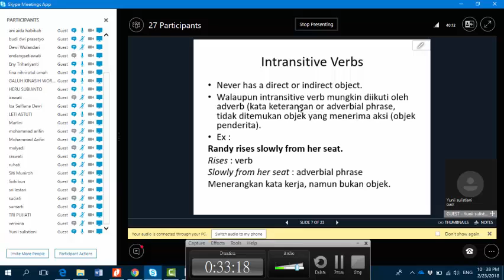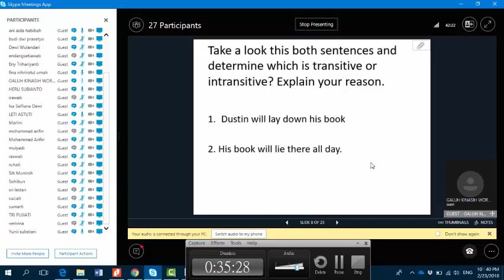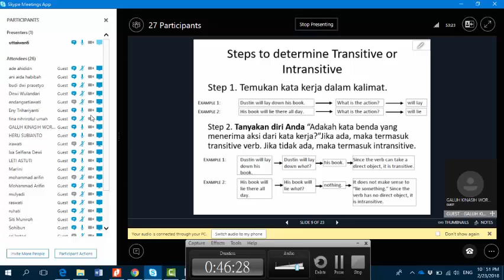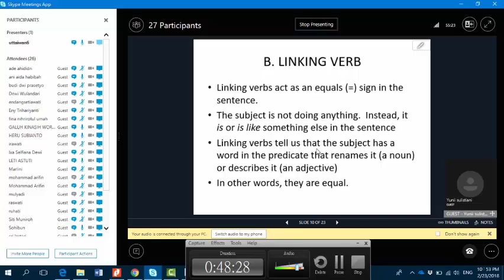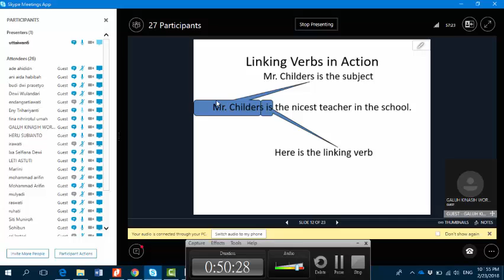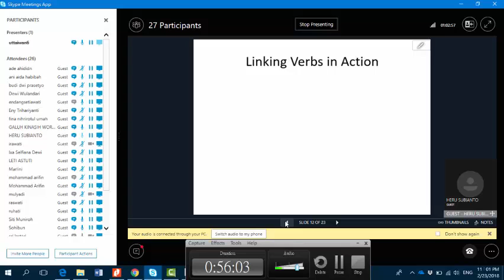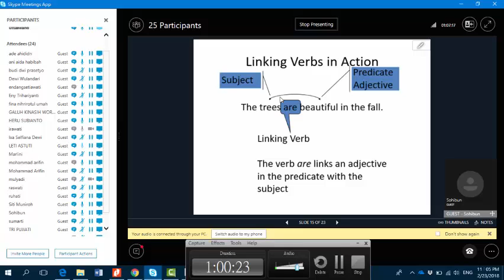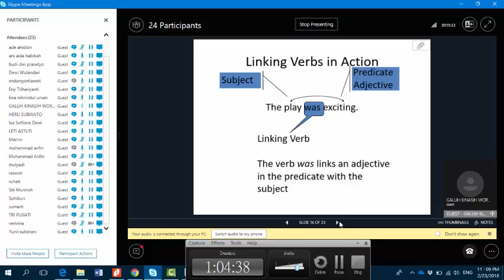2018.1 - Structure I - UTT - OL2 - 23022018 - 2